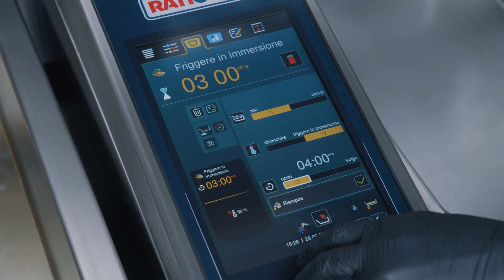Friggere in immersione con iVario Pro | RATIONAL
Facile e veloce. Senza compromessi. Grazie al potente sistema di cottura iVarioBoost, l'olio viene riscaldato a tempo di record e puoi subito iniziare a friggere. L'intelligenza di cottura fa il resto.